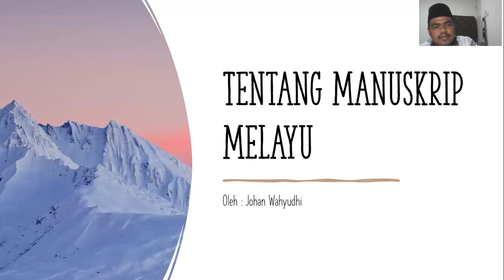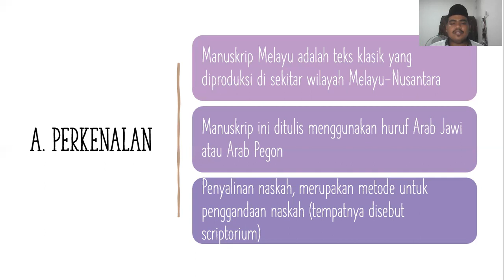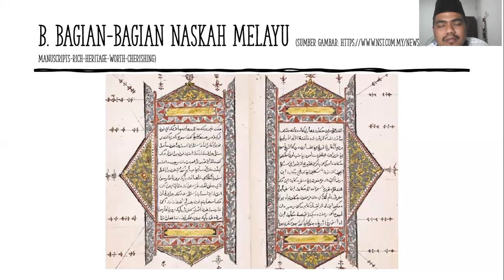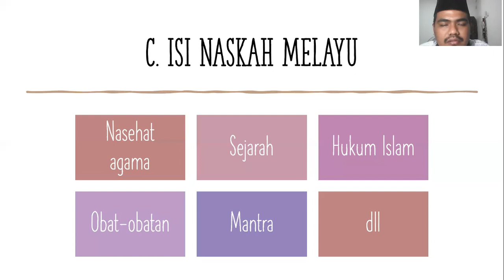Studi Naskah 2: Mengenal Manuskrip Arab Melayu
Salam Sejarah

Manuskrip Melayu merupakan salah satu harta karun penting dalam khazanah intelektual bangsa ini. Pingin tahu kisah lengkapnya, tonton video ini sampai habis.